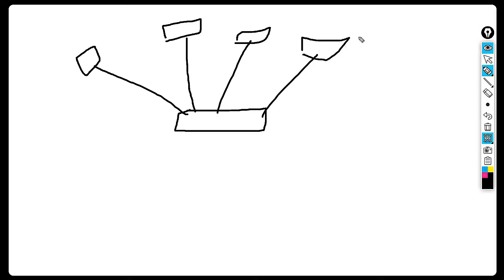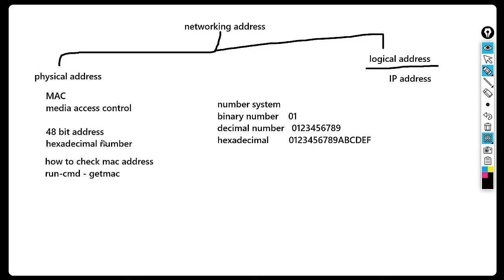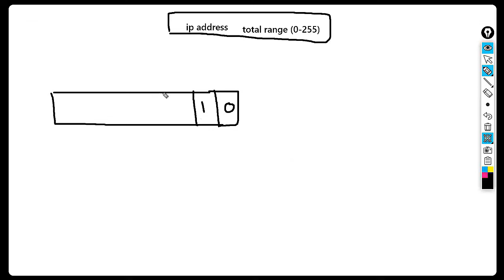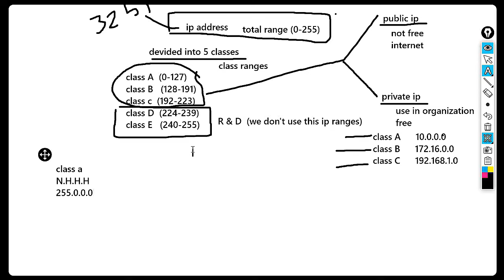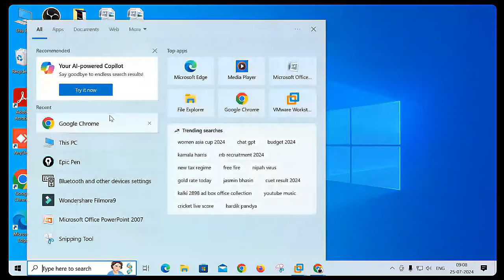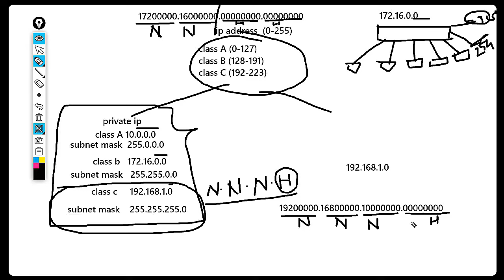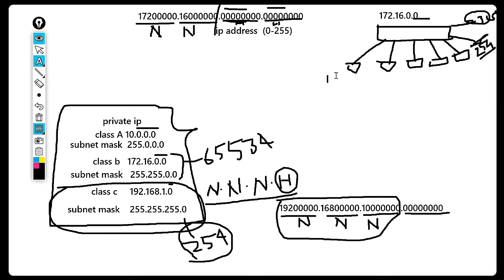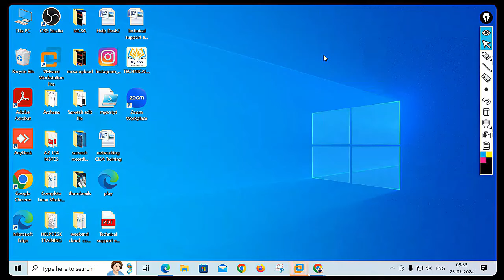Class- 13| Helpdesk Support | Service Desk Eng | Ip addressing | Subneting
icnt college

 icntcollege
icnt college